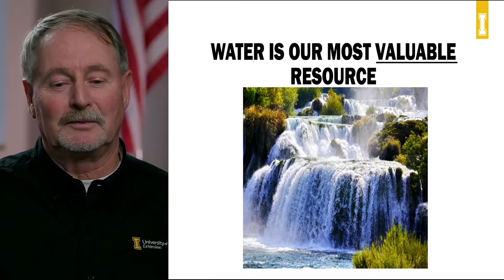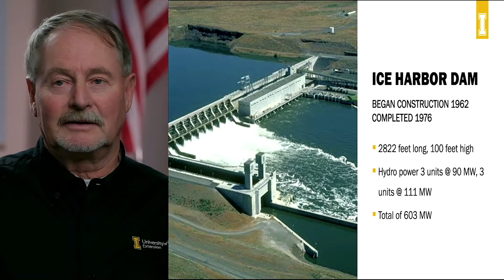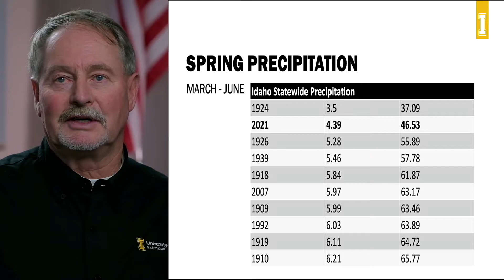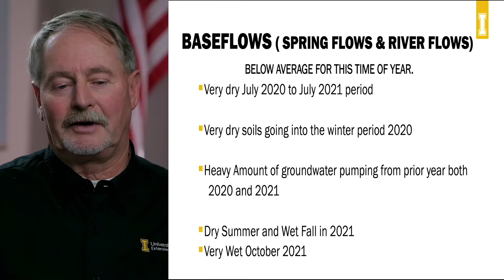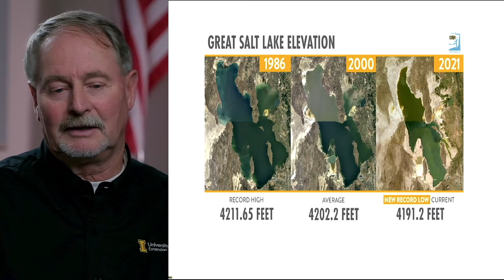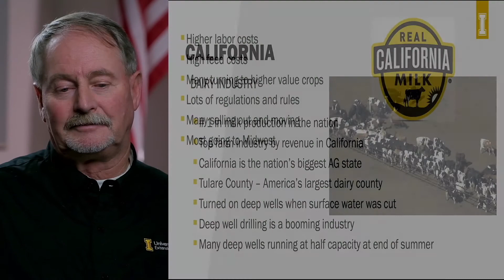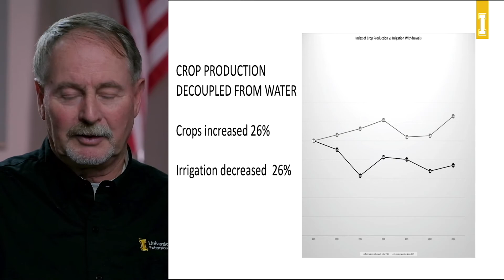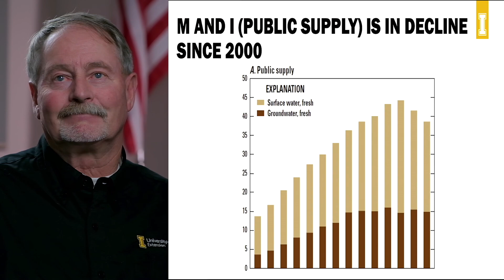Idaho Water 2022 Outlook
Idaho Ag Outlook Seminar

Presenter: Terrell Sorensen
Author: Terrell Sorensen